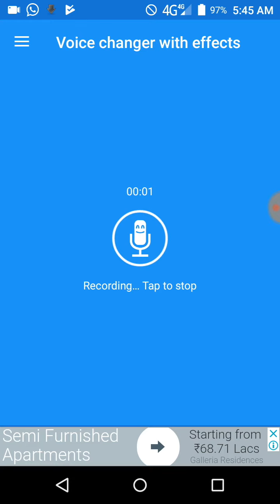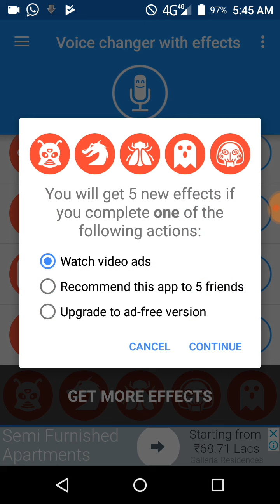Voice change effects in techintamil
TECHINTAMIL telegram group link joining now

Application link

          தமிழால் இணைவோம்! அறிவால் உயர்வோம்! வாழ்க! தமிழ்!

ஒத்துழைப்பு தாருங்கள்